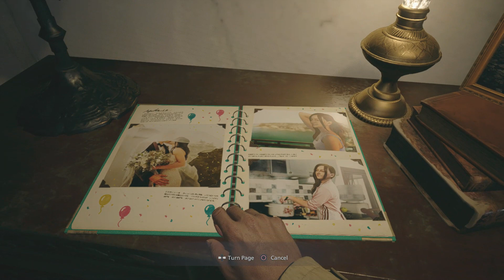Resident Evil Village 3rd person part 1